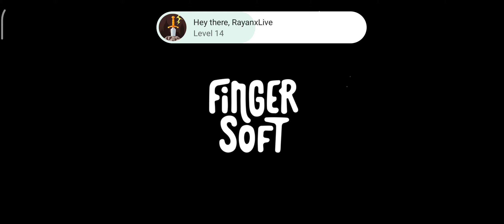Hill Climb Racing 2 Season 35 is End | I GOT 681 POSITION IN WORLD AND WON 633K COINS AND 166 GEMS